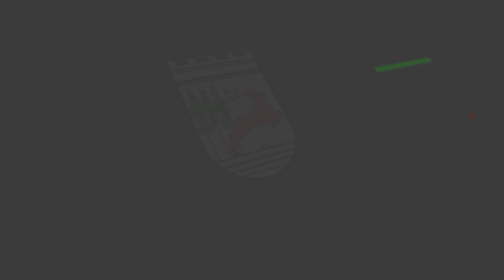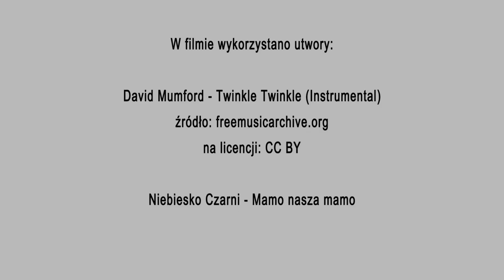Życzenia Burmistrza Miasta Szczytno Krzysztofa Mańkowskiego z okazji Dnia Matki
Film prezentuje życzenia Burmistrza Miasta Szczytno Krzysztofa Mańkowskiego wszystkim Mamom z okazji Ich święta. W filmie wzięli udział także uczniowie Miejskiego Przedszkola nr 1 "Bajka" oraz uczniowie Szkoły Podstawowej z Oddziałami Integracyjnymi nr 2 w Szczytnie.

W filmie wykorzystano utwory:
David Mumford - Twinkle Twinkle (Instrumental)
oraz
Niebiesko Czarni - Mamo nasza mamo